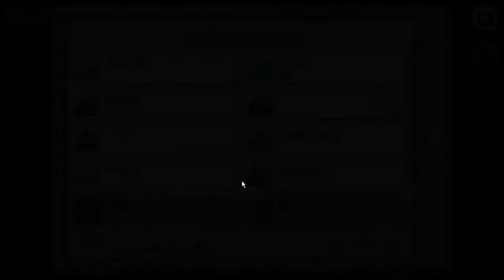Among us Gameplay Walkthrough Part 29 | Free To Use | NCG | NO COPYRIGHT GAME | Royalty Free | Funny